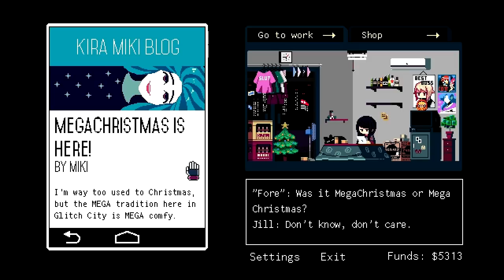VA-11 HALL-A: Cyberpunk Bartender Action -27- MEGA CHRISTMAS!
It's Xmas party time! We all play truth or dare, because of course we do.